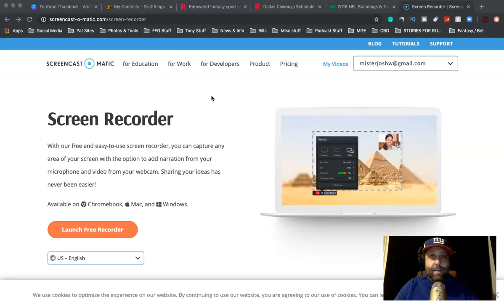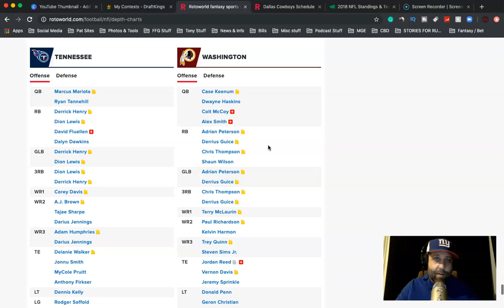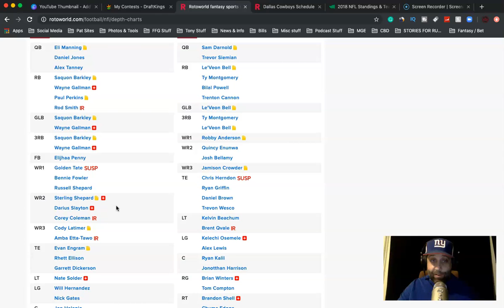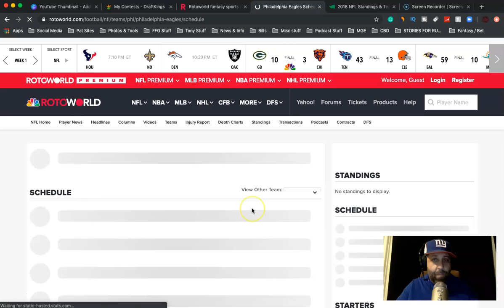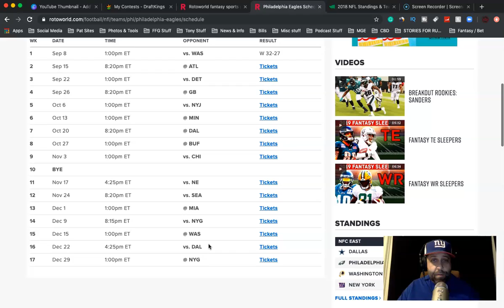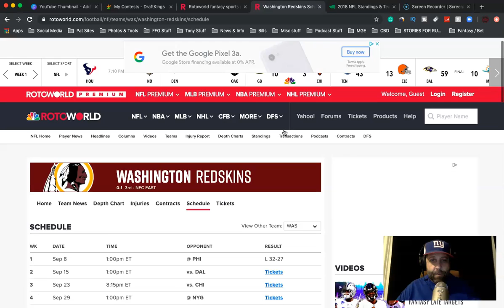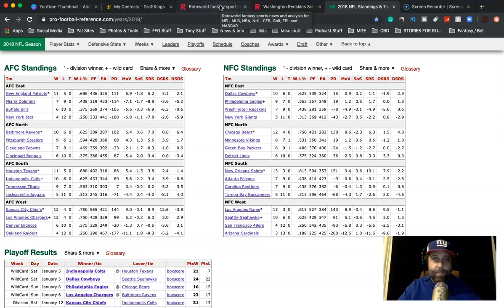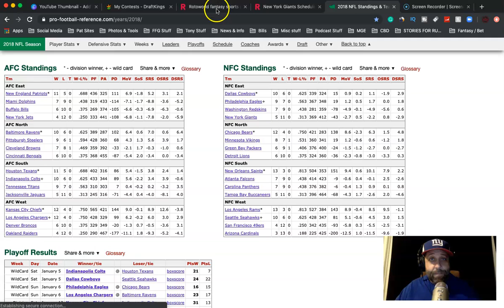TheMisterJoshPodcast - NFL Gambling & Betting / Fantasy Football Expert - NFC East Preview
In this set of videos, I go over every division in the NFL and what I think the records will be for every team and why. I go over depth charts and schedule. I come up with who I think they will win and lose to.

You won't believe how accurate I am compared to last year's records!

I will also be doing videos with my 5 STAR, 4 STAR and 3 STAR PLAYS, fantasy football picks and I will go over every game giving a breakdown of the results and stats.

 I will show you that I can pick winners. I have been playing fantasy football and betting on football since 1989 when I was a freshman in high school.

In this video, I go over the NFC EAST.

►Skype: MisterJoshW
►KIK: MisterJoshW

►Square Cash ID: misterjoshw
►Bitcoin Wallet: 1AoDecrJhGwRDkEg1Ltn5VpS5nN2sfengf
►Ethereum Wallet:  0x1a43111D0EAEC0cf166d5Bd22411644BEC9d8a6a

📫 Snail Mail Anything to My Box
     102 E. New Haven Avenue #151